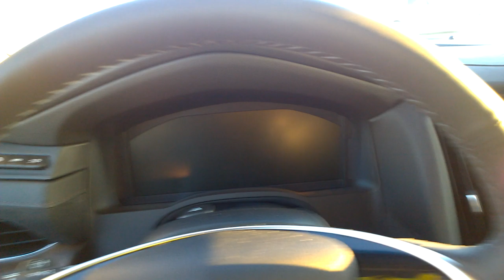2015 Cadillac Escalade ESV - Electrical Issues after Purchasing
After purchasing a brand new 2015 Escalade ESV, the issues started immediately. Here's a video of some of the electronic issues that first occurred. Things got worse.

In this video, it's shown that there is no dash cluster readouts. No readout on fuel, speed, or indicators. Also, please note that the HUD wasn't functioning as well. No way to know how fast the vehicle was traveling.

This issue required more than 4 dealership visits to resolve, and ultimately led to the dealership damaging the steering column, and numerous other components which they later would not fix.